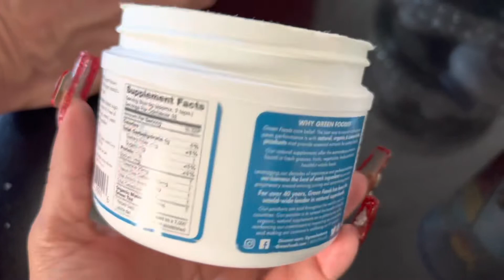Matcha green tea powder